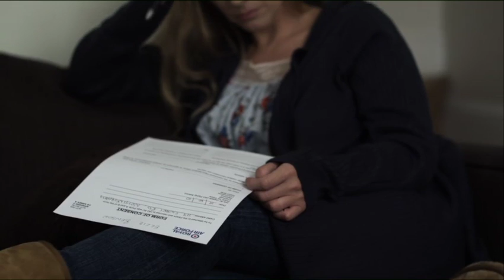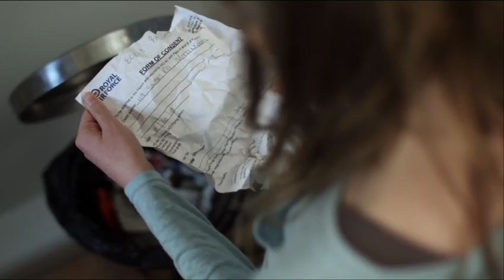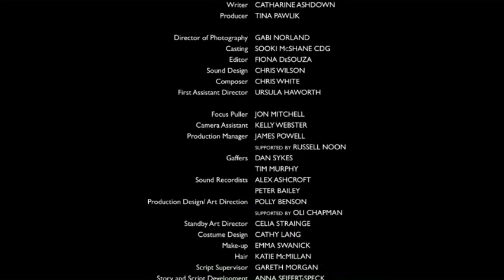Wings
Sixteen-year-old Ellie is on the way to achieving her dream. She has a confirmed place in the RAF training cadets. All she needs is her Mum's permission to let her go.

Director: Esther Richardson
Writer: Catharine Ashdown
Stars: Hannah Murray and Kaye Wragg